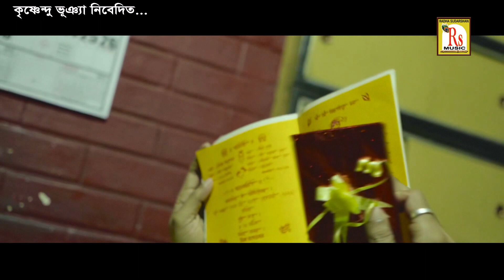তোর বায়নারা আমায় ডাকছে কাছে || শুভম || TOR BAYNARA || SUBHAM || SAYAN GUHA || RS Music Modern Songs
Presenting You The New (2022) Song "TOKE NIYE" From The New Album "SUBHAM SONGS" By RS MUSIC.

* Song- TOR BAYNARA AMAY DAKCHHE KACHHE
* Singer- SUBHAM
* Album- SUBHAM SONGS
* Lyrics- SOURABH GHOSH (SUNNY)
* Arranger- SAYAN GUHA
* Mixing & Mastering- SAYAN GUHA (PRAPTI MUSIC)
* Featuring- AGAM PRASAD KANTHA AND PAKHI
* Music Label- RS MUSIC (KRISHNENDU BHUNIA)
* Language- BENGALI
* Category- MODERN SONG
* Videography- BITTU
* Edit- JIT SENGUPTA
* Special Thanks to KHAO MORE